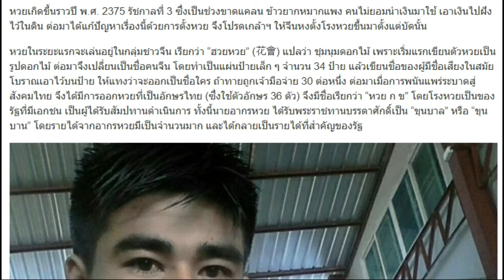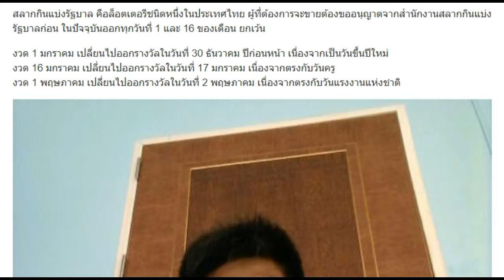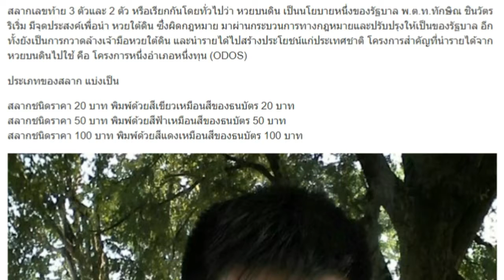มาแล้ว เลขเด็ด “จ้าวพายุ” งวด 011260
ใกล้เข้ามาทุกทีแล้วสำหรับวันออกสลากกินแบ่งรัฐบาลประจำงวดวันที่ 1 ธันวาคม 2560 เชื่อว่าหลายคนก็ถึงจะอยากให้ถึงวันนี้อยู่เหมือนกันใช่ไหม วันนี้สาวย้อ พลัดถิ่นแห่งเพจอัพยิ้มได้รวบรวมเลขเด็ดของ จ้าวพายุ ภ.พยัคฆภูมิพิสัย ไว้ให้ทุกคนได้ดูกันเป็นแนวทางคือเลข วิ่ง 5,3 530,02,30,33,37,93,50,53,95,51 ส่วนจะชอบหรือไม่นั้นก็ขึ้นอยู่กับการพิจารณาของแต่ละบุคคลกันเลยจ้า แต่ก็อย่าลืมนะคะว่าการเล่นหวยส่วนใหญ่ไม่เคยทำให้ใครรวยขึ้น เอาเป็นว่าเราไปชมเลขเด็ดกันเลยจ้า